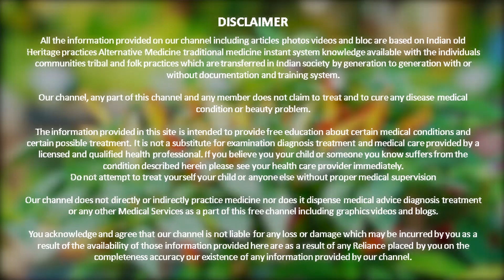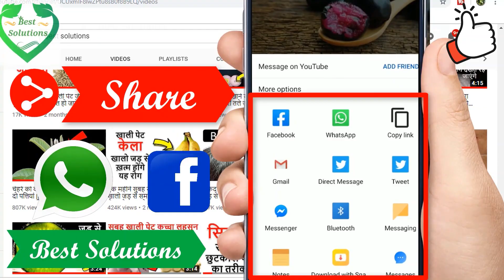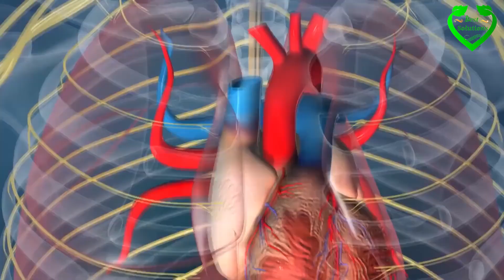अंण्डा खाने के फायदे | Health Benefits of eggs